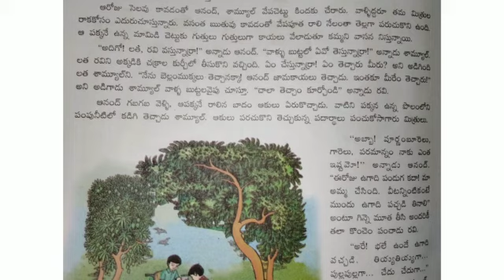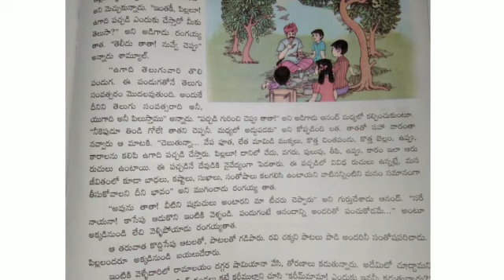తొలి పండుగ // 3rd CLASS TELUGU // 9th LESSON